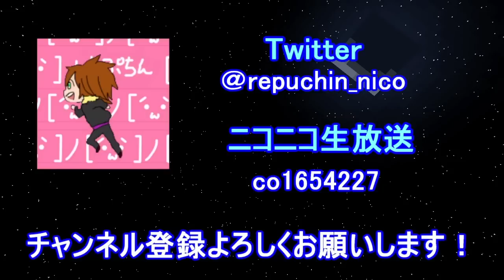【Minecraft】マイクラで宇宙開発計画！#6 【Galacticraft】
今回はロケットを完成させる！！
…しかしロケットを完成させても宇宙へ行くにはまだ問題があった…
燃料問題はクリアしたが、宇宙で活動するための酸素や
宇宙で作る拠点の資材が必要でした
次回は宇宙での活動に必要なアイテムを集めます！

【宇宙までの道のり】
火力発電機
回路製作機
圧縮機
ロケット作業台
ロケット完成　←今回ここ！

使用してるMODはGalacticraftといって、宇宙系MODです。
目標はロケットを作って宇宙へ行く！
そして色んな惑星を旅したりすることです！
拙い編集＆プレイ動画ですがよかったらご視聴ください。

感想等もコメントにどんどん書いてください！

▼依頼などはこちらまで▼